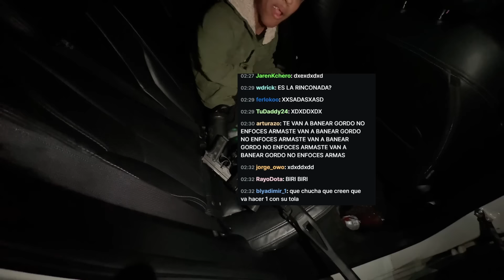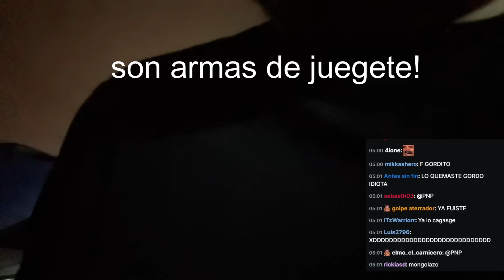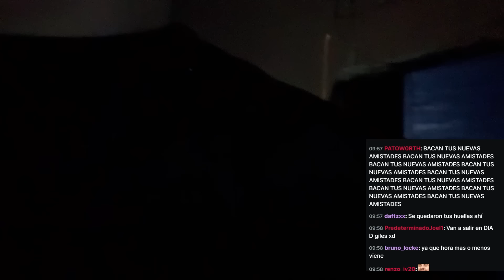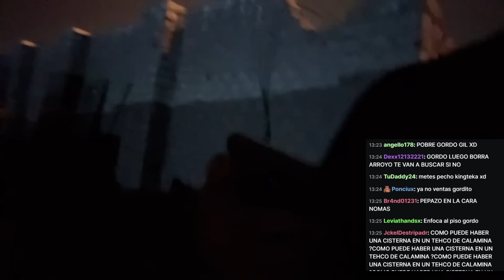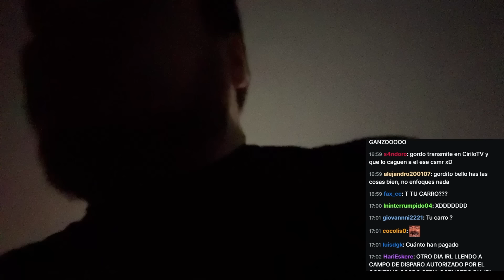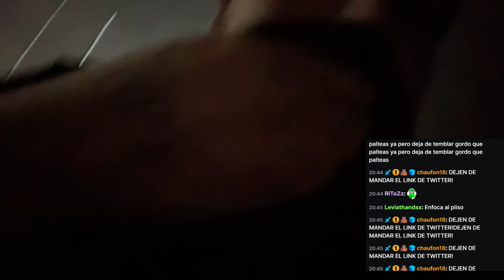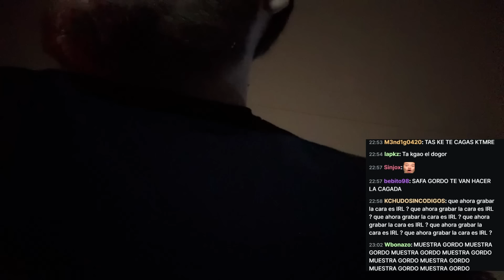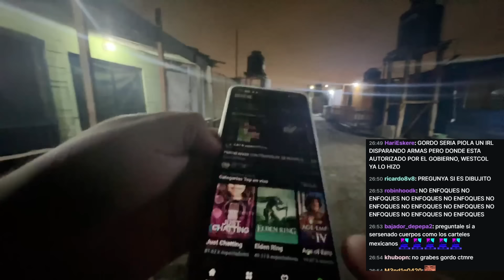😱 KINGTEKA IRL MOMENT TEKA SE METE A UN BARRIO CON NEUTRO, RESPIRAN PURO MIEDI, CIRILO AGUANTA BALA?